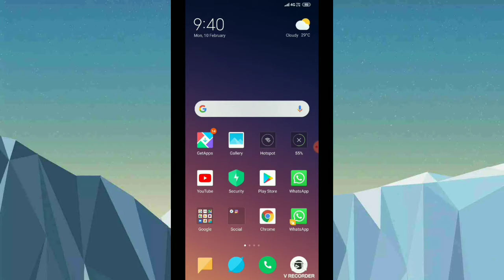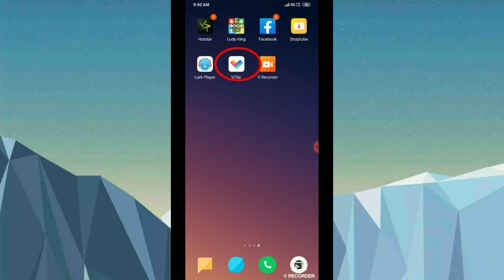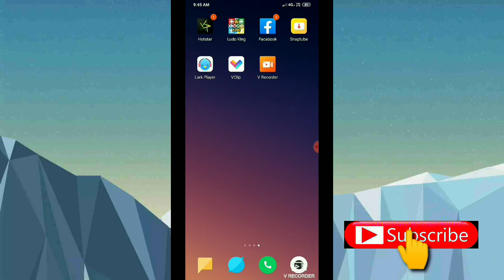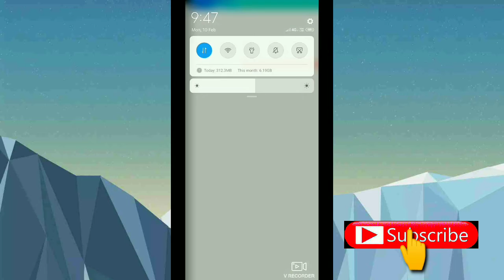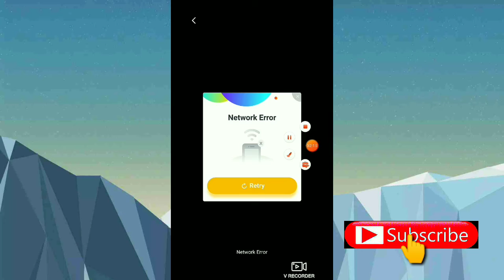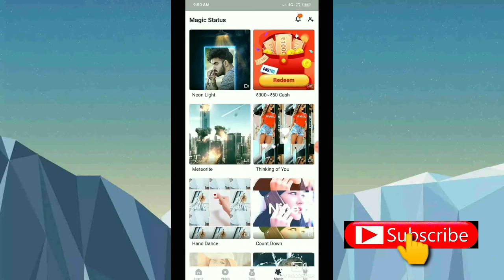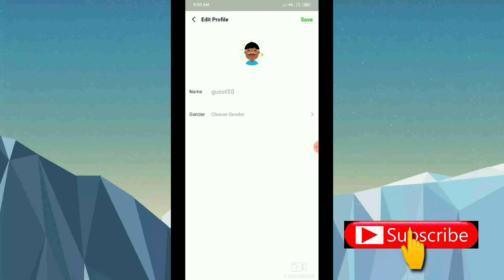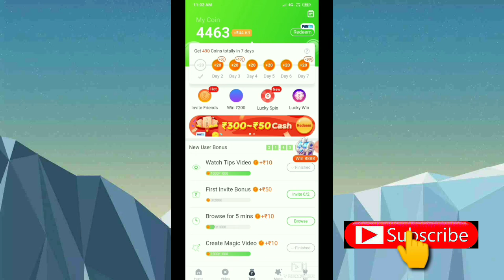കാശുണ്ടാക്കാൻ അടിപൊളി ആപ്പ് | Best Money Making Application With Proof#GAMETOGAME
How to make money from Mobile Phone

*follow me@instagram -@FebinFebzzz

Game - FreeFire Name-febin Thnaks for watching & Support Copyright Disclaimer Under Section 107 of the Copyright Act 1976 u/MarylandWerewolf Copyright Disclaimer Under Section 107 of the Copyright Act 1976, allowance is made for "fair use" for purposes such as criticism, comment, news reporting, teaching, scholarship, and research. Non-profit, educational or personal use tips the balance in favor of